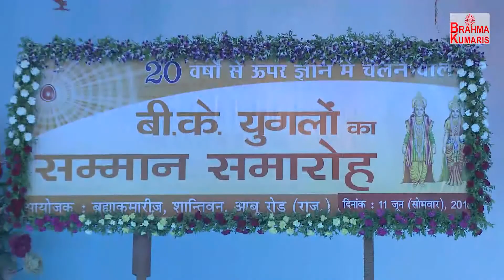Saptrangi Sanman Samaroh for Yugal 11-06- 2018 | Cultural Program | Rajkot Kumari's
Saptrangi Sanman Samaroh for Yugal 2018 | Cultural Program | Rajkot Kumari's